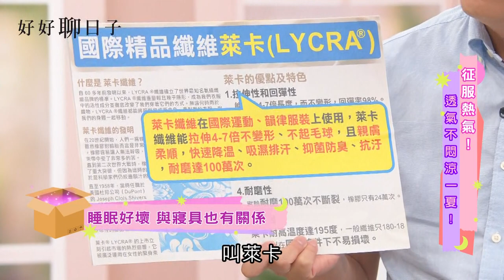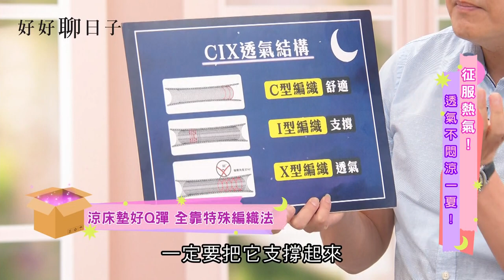【好好聊日子】YAMAKAWA涼萊卡柔細透氣床包組+透氣冰涼床墊 EP50 2023.06.20 (連靜雯、巧喬)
✨各段重點✨
00:00 YAMAKAWA涼萊卡柔細透氣床包組
11:11 透氣冰涼床墊
☎️商品請洽..0809-020-666